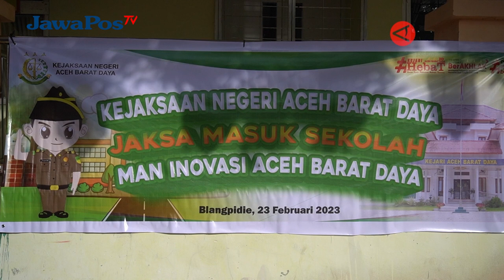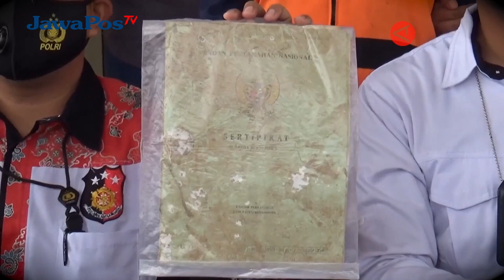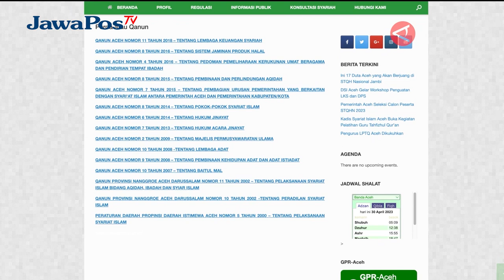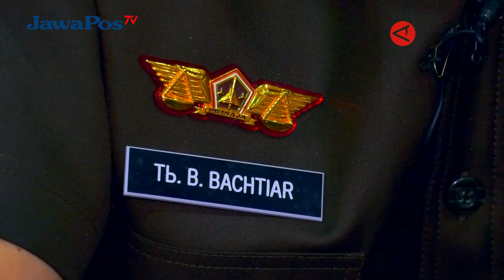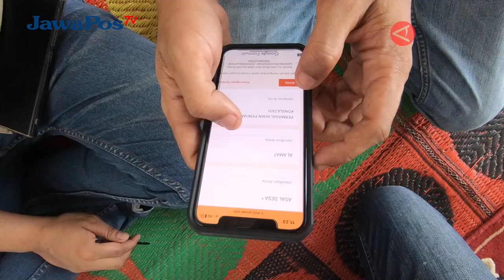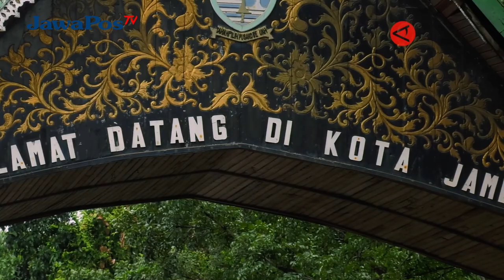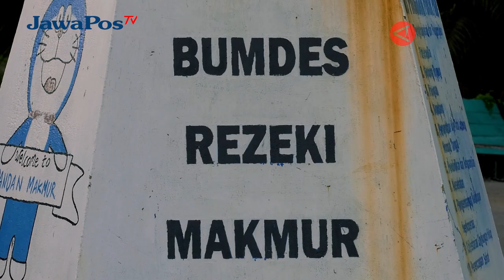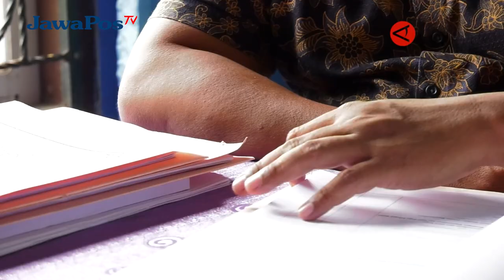BANGUN KESADARAN HUKUM DARI DESA || PESONA NUSANTARA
Pesona Nusantara merupakan program kerjasama Jawa Pos TV Bali dengan Antara News yang membahas tentang berbagai hal di Indonesia.